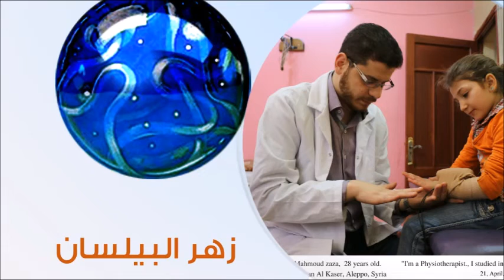الإنسان السوري 11 - زهر البيلسان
الإنسان السوري

محمود زعزع أخصائي فيزيائي بيعالج المصابين بالمجان..
بيواجه نقص الكوادر والمواد والمعدات بإرادة وإيمان..
بيدرب متطوعين و بينقللهون خبرته بكل إحسان..
وبإيديه بيصنع أجهزة علاجية بتزرع أمل بيقهر كل الأحزان..
ولما بيحترق القهر، وبيشبع الموت، وبتنشف المراثي بأفواه الهواة..
"وحدون بيبقوا متل زهر البيلسان"..

هي الفقرة هي من وحي قصص حقيقية من صفحة "الإنسان السوري"
وهي بالتعاون معهم وبالتنسيق مع سوريا حكاية ما انحكت ومع سوريتنا

الإنسان السوري ضمن من سيرة لسيرة الأربعاء ابتداءً من الساعة 7:00 مساءً بتوقيت سوريا على راديو سوريالي.